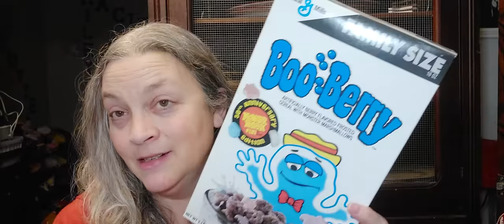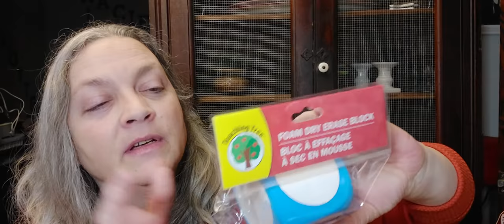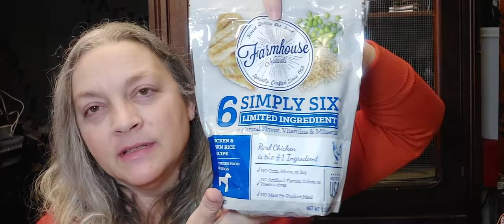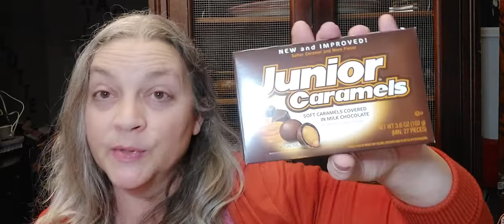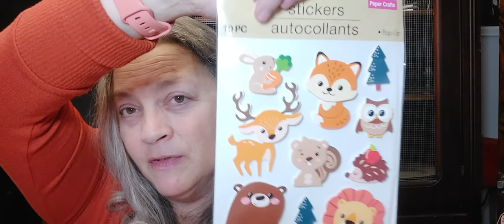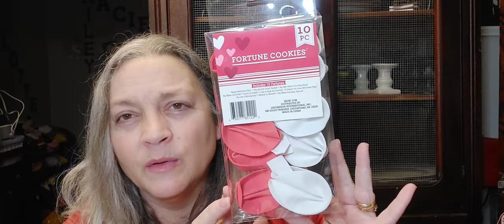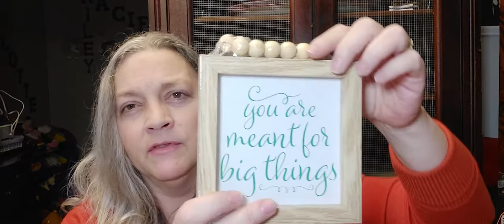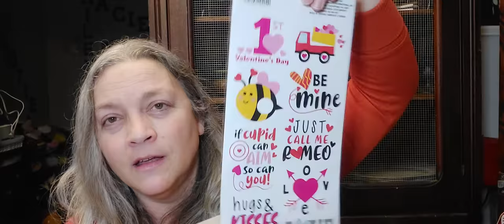Dollar tree haul with wishlist items!!!